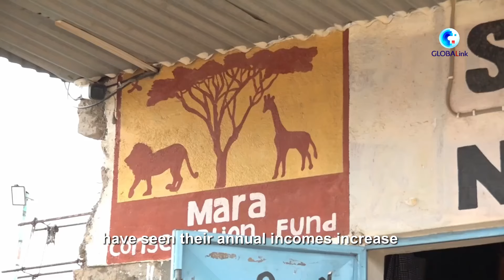Faces of China: Chinese expert devoted to protecting wildlife in Kenya's reserve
"It (wildlife conservation) is about truly helping the local people live in harmony with lions and other wildlife." Chinese wildlife expert Zhuo Qiang has devoted himself to protecting wildlife in Masai Mara National Reserve in Kenya.